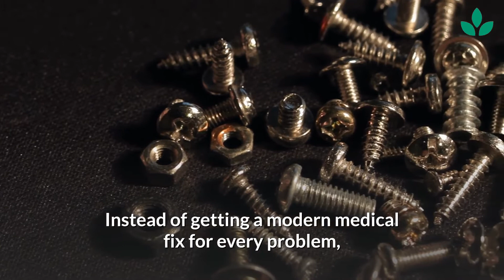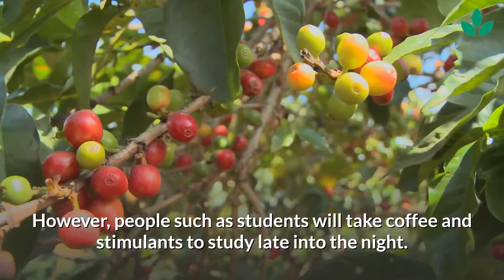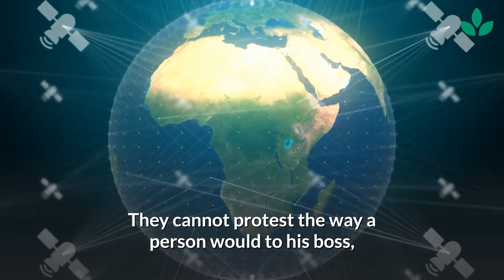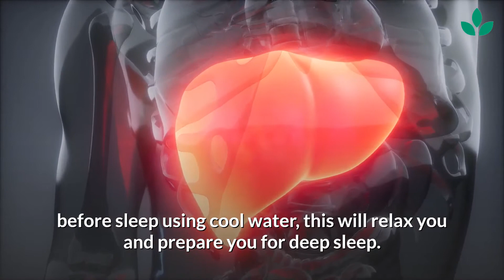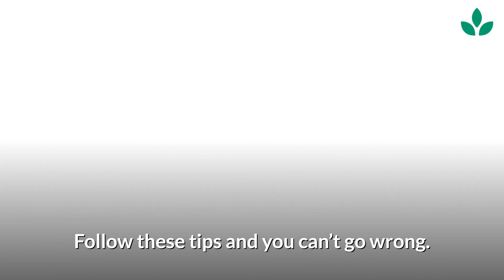7 tips for a long and healthy life || healthy lifestyle tips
7 tips for a long and healthy life || healthy lifestyle tips ||
As good as modern medical technology is, it can never save you from the problems caused by a lifestyle that is unhealthy. Instead of getting a modern medical fix for every problem, it is far better to live in such a way that you will hardly ever fall ill.
An ounce of prevention is certainly better than a pound of cure. Here are seven tips on how to live a long and healthy life. In addition, the same lifestyle that helps you to avoid illness also helps you to lose weight.